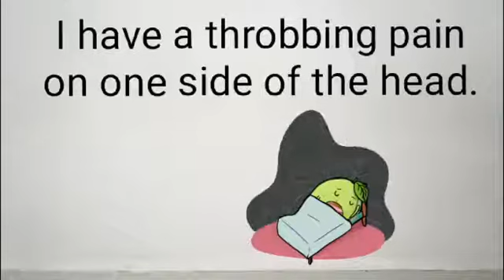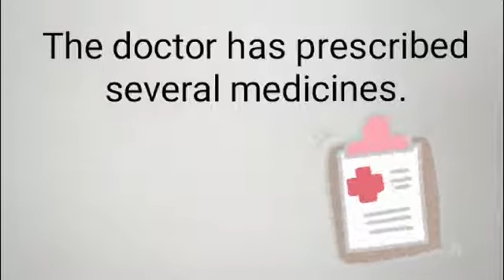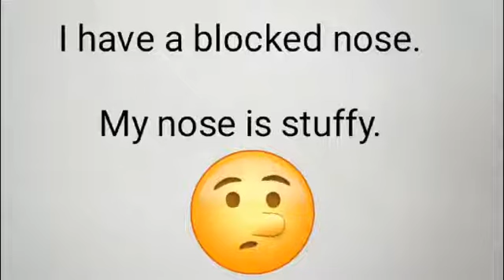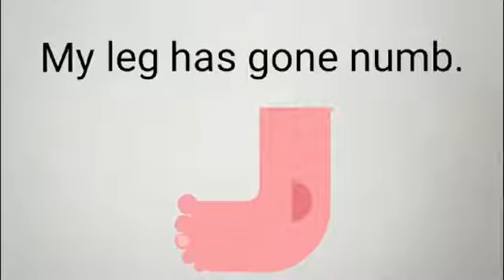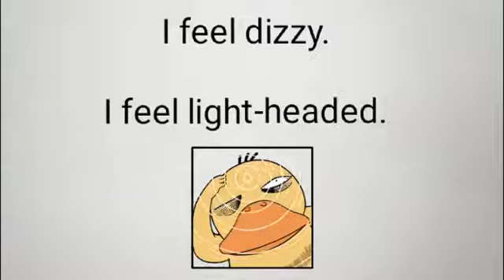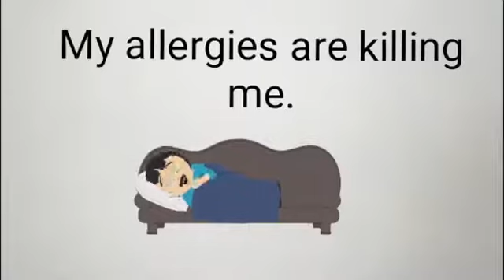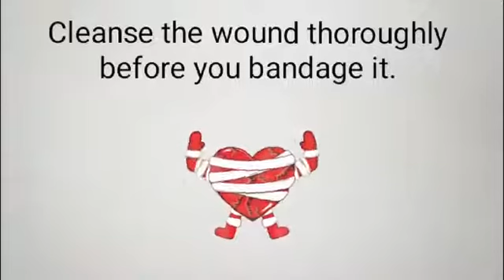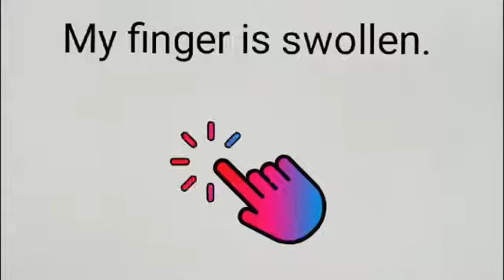60 Sentences related to HEALTH PROBLEMS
Hi! I am Rashmi from AN ENGLISH NUT. In this lesson, '60 Sentences related to HEALTH PROBLEMS', you will learn how to talk about health problems in English. You will learn Health Problems' Vocabulary. Here's a wonderful tip to learn these sentences - Repeat each sentence out loud. Practise in front of the mirror and also with your friends and family members.
Keep practicing.

So, friends check it out!